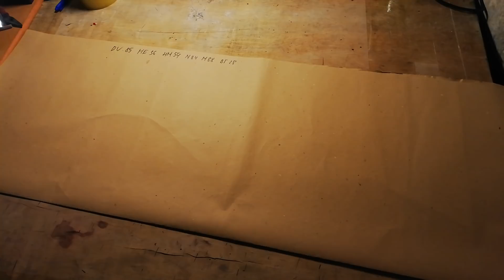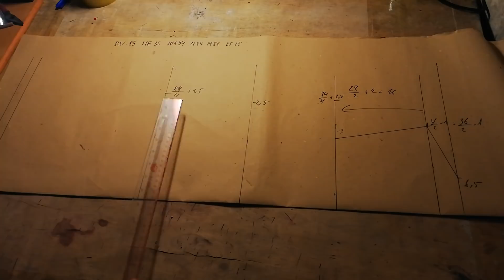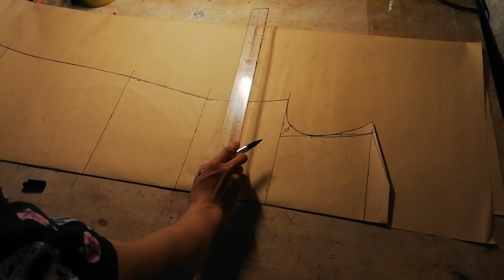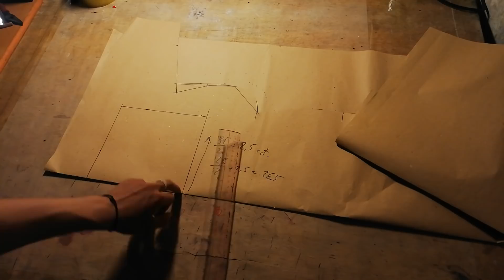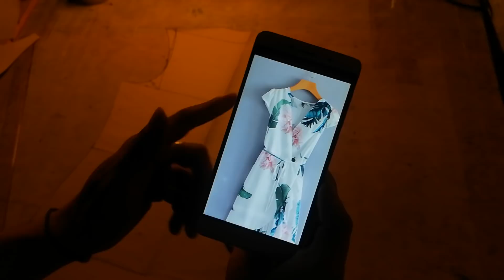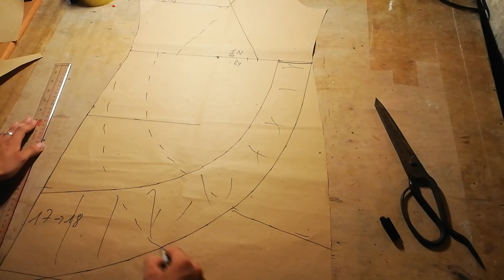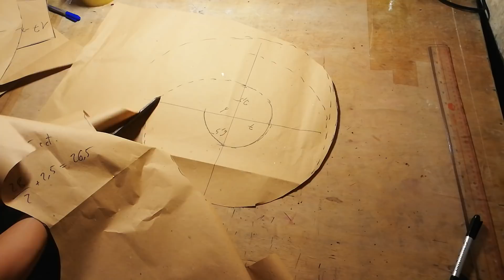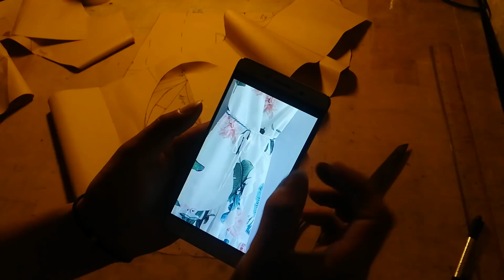dạy cắt may cơ bản :hướng dẫn cách cắt váy nữ theo mẫu bài 2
video hướng dẫn các bạn chi tiết cách cắt một chiếc váy nữ theo mẫu một cách đơn giản nhất